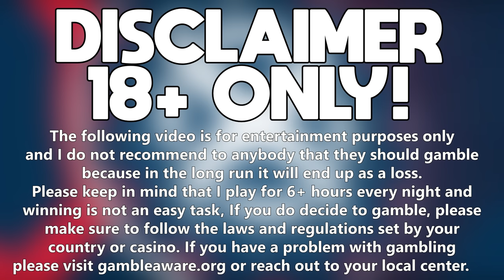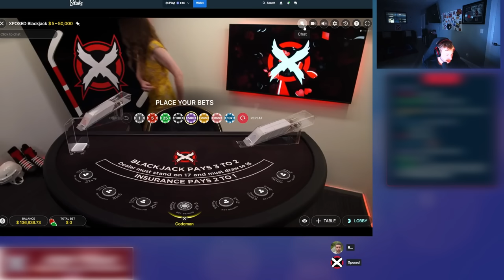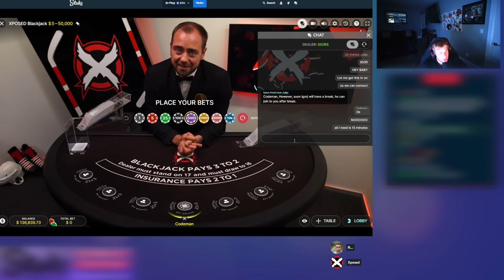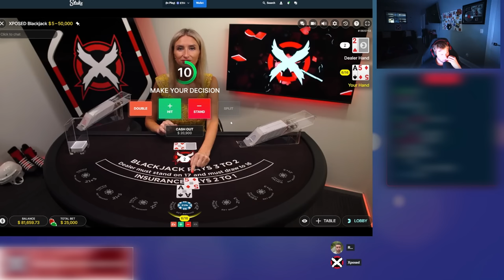RISKY $600 SUPER SPINS ON THIS BRAND NEW SLOT!